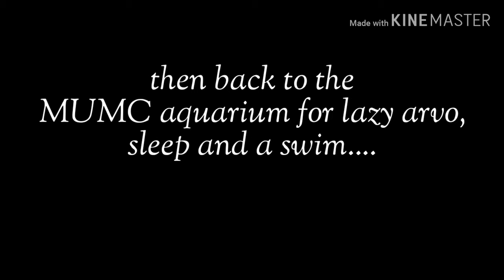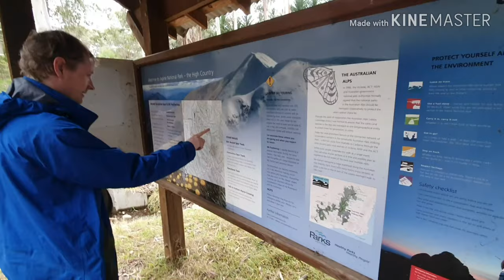Mount Feathertop, Victoria 2018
Great trip organised by Michael, Jono and Ryan.
Awesome people to walk and camp out with as well as amazing scenery...